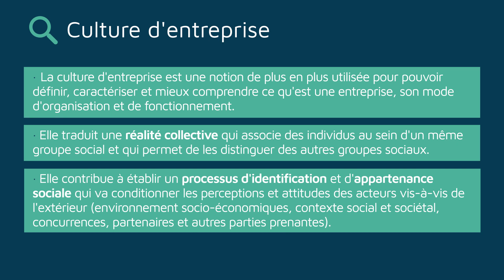Qu’est-ce que la Culture d’entreprise ?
On entend par culture d’entreprise, l’ensemble des manières de penser, de sentir et d’agir qui sont communes aux membres d’une même organisation. La culture d’entreprise correspond à un cadre de pensée, à un système de valeurs et de règles relativement organisé qui sont partagées par l’ensemble des acteurs de l’entreprise. Elle englobe les valeurs, les croyances, les postulats, les attitudes et les normes communes à ceux qui travaillent dans une même organisation.

Traduction / Translation :

By corporate culture, we mean all the ways of thinking, feeling and acting that are common to the members of the same organization. Corporate culture corresponds to a framework of thought, to a relatively organized system of values and rules that are shared by all stakeholders in the company. It encompasses the values, beliefs, assumptions, attitudes and standards common to those who work in the same organization.

Auteur.e.s / Author.s :
MEIER Olivier, Professeur des Universités -LIPHA, Université Paris Est IUTSF Sénart

Institutions :
Université Paris Est IUTSF Sénart